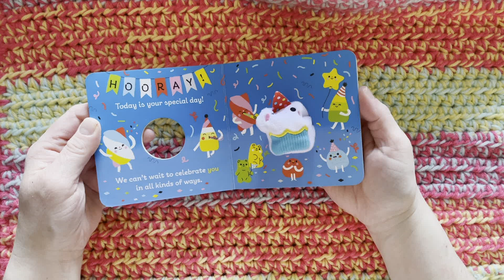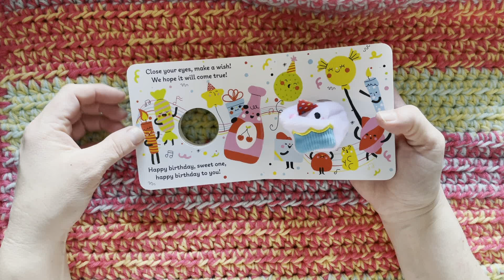Ms. Corina Mini Book Storytime 044 - Hooray! It's Your Birthday By Brick Puffinton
Join Ms. Corina with her weekly Mini Book Storytime. Today we are reading Teeny-Tiny Mermaid By Brick Puffinton
12/04/2022